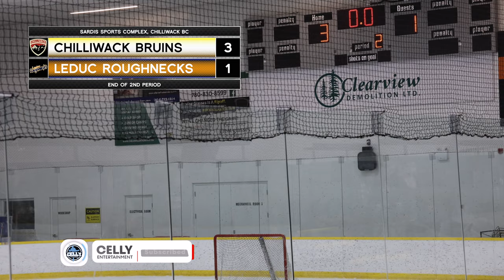U18 Rep Tournament 2024 - Leduc Roughnecks vs Chilliwack Bruins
Celly Entertainment Presents
U18 Rep Tournament 2024 - Tier 1 - Round Robin
Hosted By Chilliwack

Sardis Sports Complex, Chilliwack BC
U18 Leduc Roughnecks vs Chilliwack Bruins (Jan 5th, 2024)